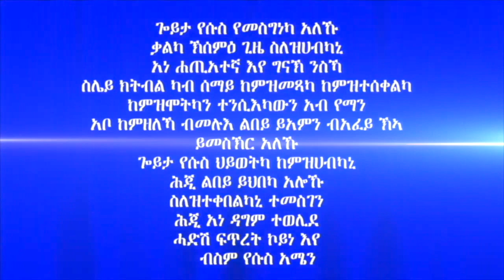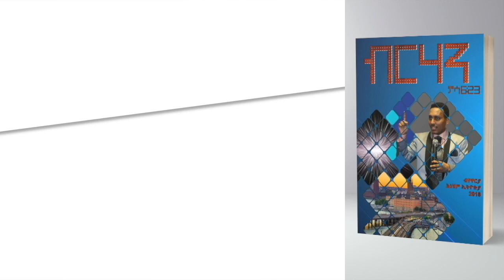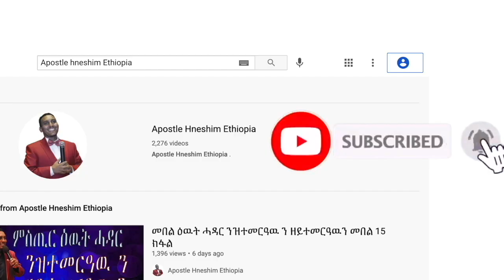"ክትስዕራዶ ወይስ ስዒርካያ?" ብሃዋርያ ሕነሽም ኢትዮጵያ